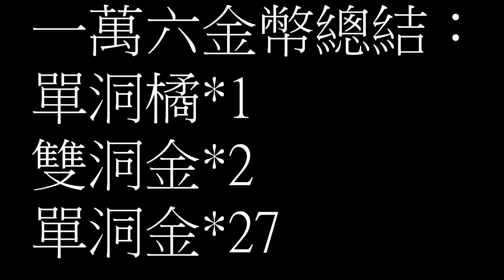【黑色沙漠M】你沒有這個吧? 一萬六金幣實測加倍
BGM
4:53 你沒有這個吧